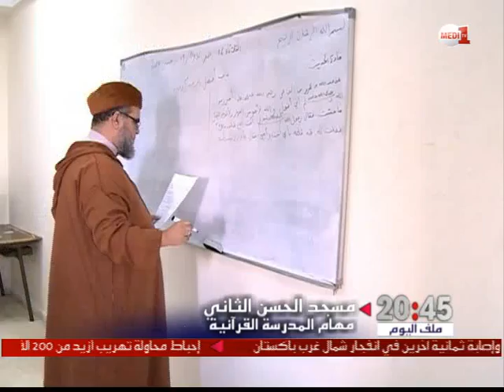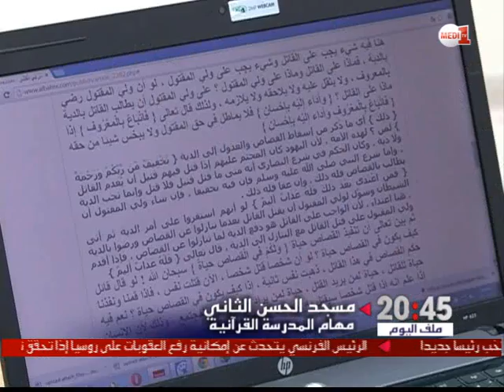مسجد الحسن الثاني .. مهام المدرسة القرآنية